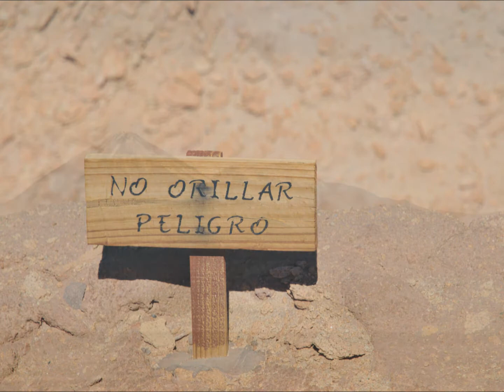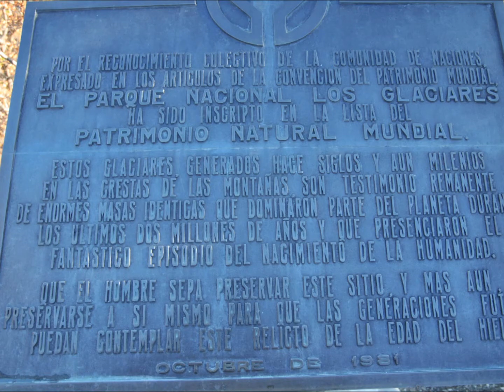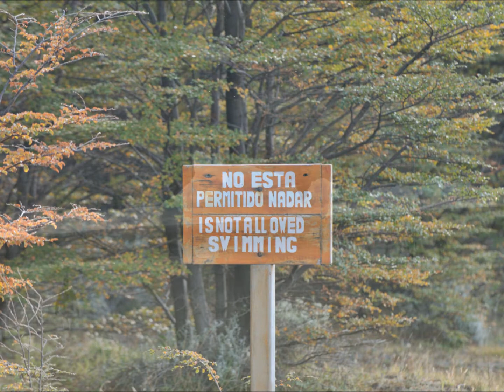CHILE 2012 completo RAFA 36